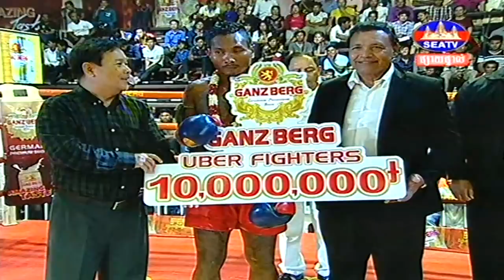គុនខ្មែរដណ្តើមលុយ១០លានរៀល, មុត ខ្លឹមខ្មៅ 🇰🇭 Vs អ៊ុំ វណ្ណេត 🇰🇭 ថ្ងៃ សៅរ៍ ទី ១៣ ខែ តុលា ឆ្នាំ ២០១៨